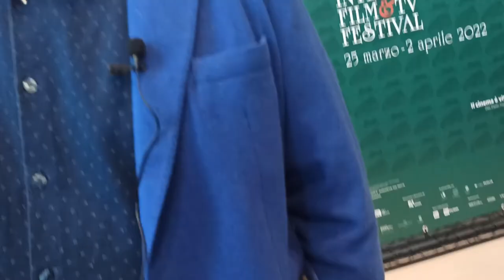Intervista esclusiva all'attore e regista Ricky Tognazzi al BIF&ST 2022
- L'intervista esclusiva di Antonella Molinaro all'attore e regista Ricky Tognazzi al BIF&ST 2022 per presentare il suo documentario dedicato al papà Ugo a 100 anni dalla sua nascita dal titolo LA VOGLIA MATTA DI VIVERE